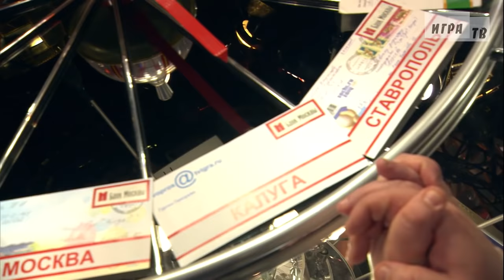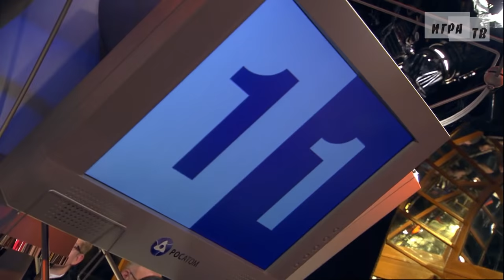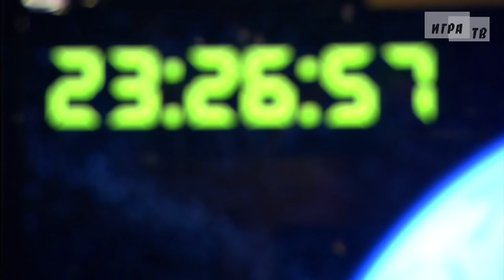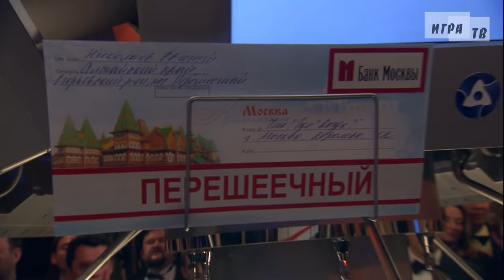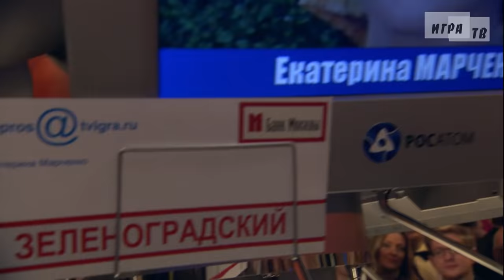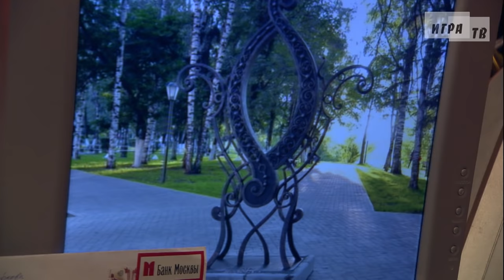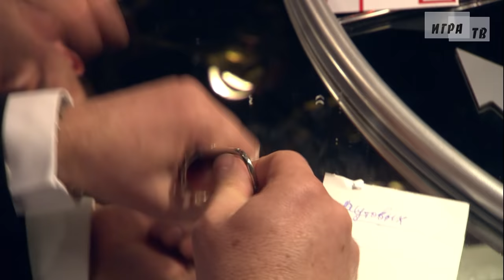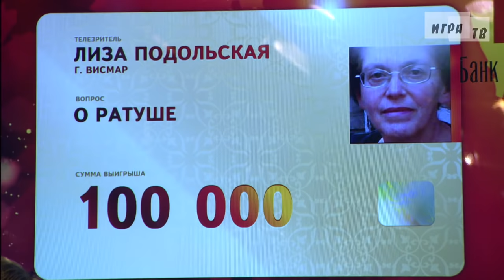Что? Где? Когда? Третья игра Весенней серии. Выпуск от 20.04.2013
Играет команда Андрея Козлова.
В составе команды:
1. Максим Поташев
2. Алексей Капустин
3. Михаил Мун
4. Владимир Степанов
5. Елена Александрова
6. Андрей Козлов – капитан команды